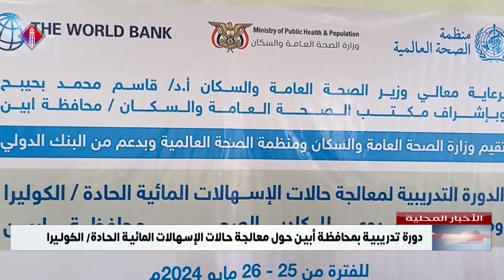دورة تدريبية حول معالجة حالات الإسهالات المائية الحادة الكوليرا بمحافظة أبين